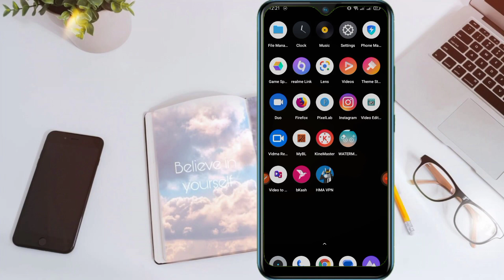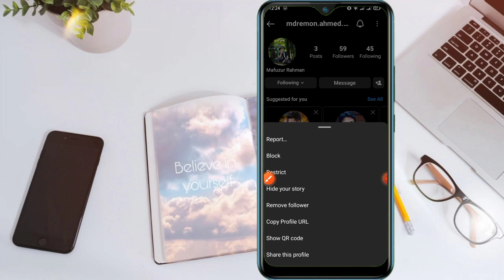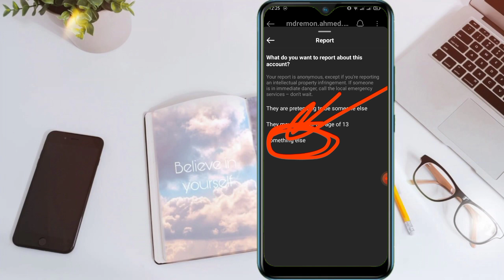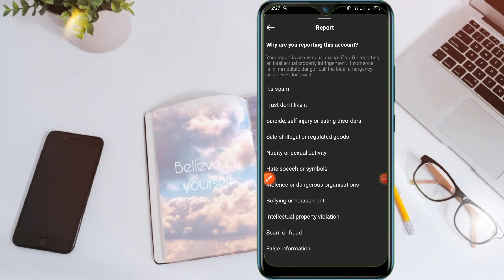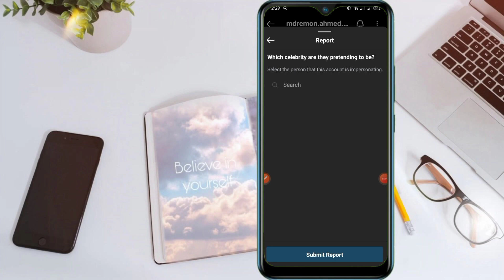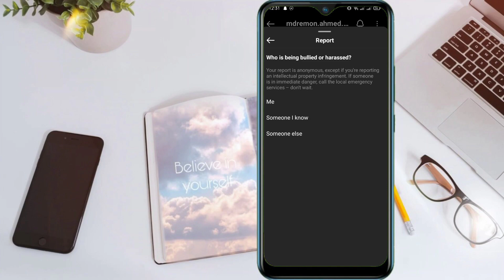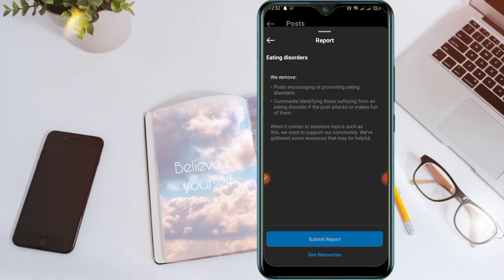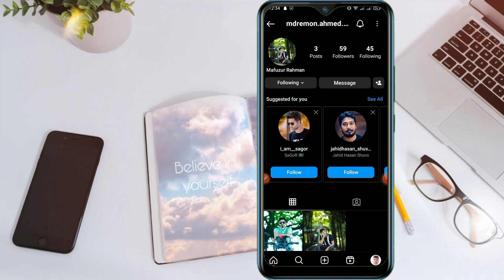How To Report Someone Instagram Account 2023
How To Report Someone Instagram Account 2023 | Report Instagram Account | Essential Tech BD

 আজকের এই ভিডিওতে "( How To Report Someone Instagram Account )” নিয়ে আলোচনা করা হয়েছে। তাই দেরি না করে এক্ষুনি দেখে নিন সম্পূর্ণ ভিডিওটি।

In today's video I show how to report someone's Instagram account. Watch your video now without delay.

Cover topics:
essential tech

Welcome to Essential Tech BD.